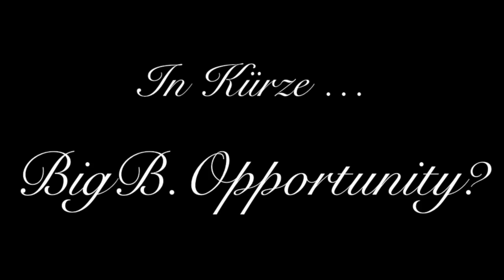Dennis Koray - Der Fehler!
Zu Gast bei Big B. Opportunity? – Dennis Koray! Network Marketing, Blogging und Internet Marketing Experte!

Hier findet ihr kostenlose Informationen, wertvolles Wissen und mega Tipps von ihm!

Zusätzliche Buchempfehlung von Dani:

Go Pro – Eric Worre

Und The Secret – Rhonda Byrne